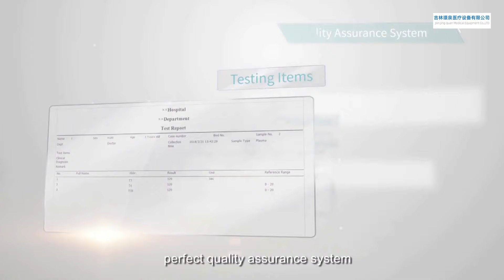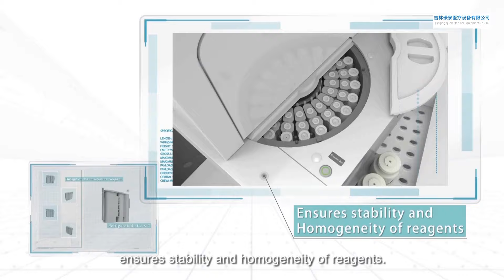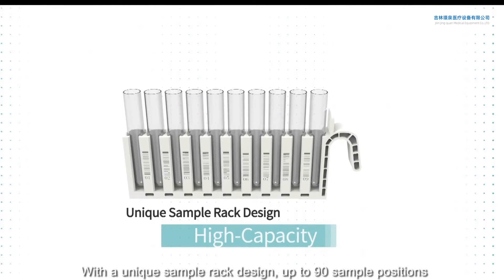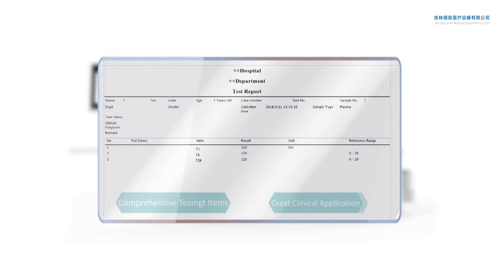180T/H Chemiluminescence Immunoassay Analyzer Machine Clia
We can provide Chemiluminescence Immunoassay Analyzer,clia Chemiluminescence Immunoassay Analyzer,180t/h chemiluminescence Chemiluminescence Immunoassay Analyzer and so on.
 Jilin Jingquan Medical Equipment Co., Ltd., quality 180T/H Chemiluminescence Immunoassay Analyzer Machine Clia manufacturer from China.